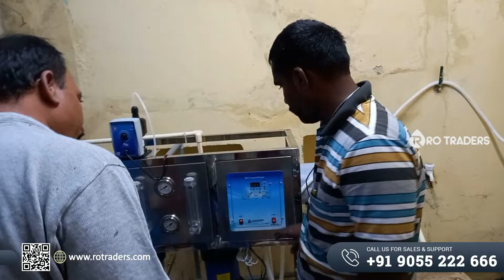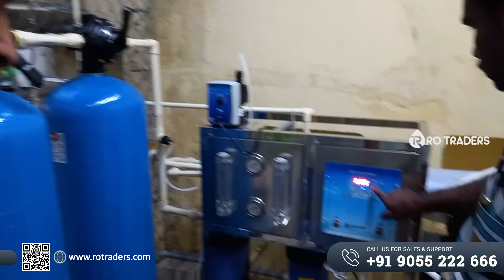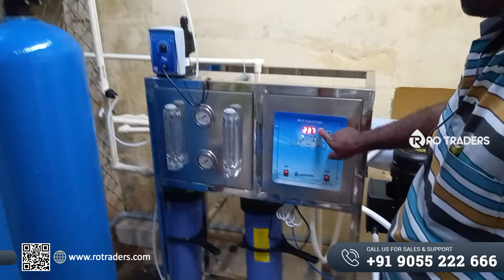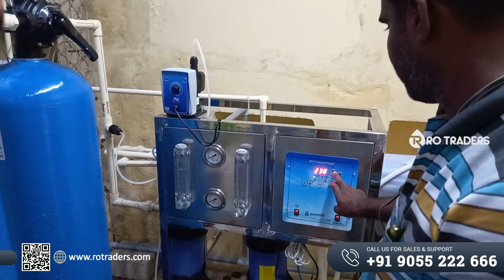How to do Backwash/ Rinse/ Filter for 1000 LPH RO Water Plant in Telugu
RO Water Plant Backwash/ Filter/ Service Mode Explanation | RO Plant Operating in Telugu

In this video, we have explained How to do Backwash and the Operating Procedure of 1000 Litres per Hour RO Water Treatment Plant.